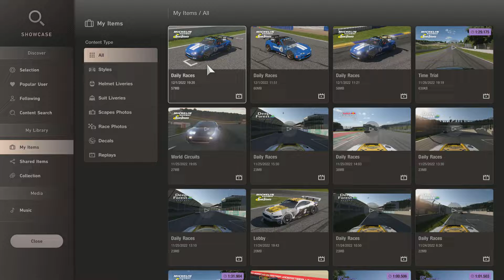Gran Turismo 7_20221201194547